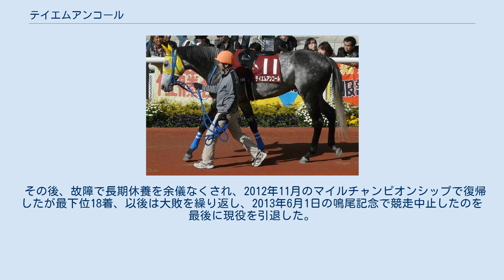テイエムアンコール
テイエムアンコールは、日本の競走馬。
おもな勝ち鞍は2010年大阪杯。
 2004年オータムセール（1歳）に上場され、竹園正繼に7,455,000円で落札される。
 2007年4月の京都芝1,800m未勝利戦でデビューするが13着と大敗。
その後、5戦して2着3回、3着1回となり、7戦目の9月17日、阪神の未勝利戦で初勝利を挙げる。
 10月に入って10着の後に福島で2勝目をあげた後は2008年8月に小倉の筑後特別を勝ったのみであった。
しかし2009年6月14日の長久手特別を勝利すると、続く6月28日の垂水ステークスを勝利し、5歳の夏にオープン入りを果たす。
 しかし、オープン入り初戦の小倉記念は3番人気に支持されるも16着に敗れた。
続く小倉日経オープン、朝日チャレンジカップは共に4着に終わった。
 2010年は小倉大賞典から始動して7着、中山記念2着になった後に浜中俊が手綱を取り大阪杯に出走、ドリームジャーニーが圧倒的1番人気に支持される中で6番人気だった。
レースがスタートすると、道中4番手を進み、直線で抜け出すとゴールデンダリアとドリームジャーニーの追い上げを抑えて重賞初勝利を挙げた。
本番の天皇賞（春）では好位でレースを進めるも直線で失速し11着に終わった。
 その後、故障で長期休養を余儀なくされ、2012年11月のマイルチャンピオンシップで復帰したが最下位18着、以後は大敗を繰り返し、2013年6月1日の鳴尾記念で競走中止したのを最後に現役を引退した。
引退後は栗東トレーニングセンターで乗馬となる。